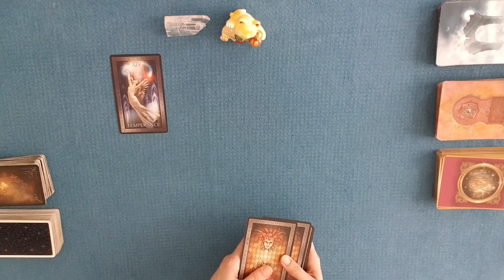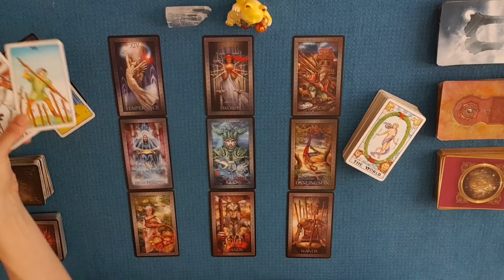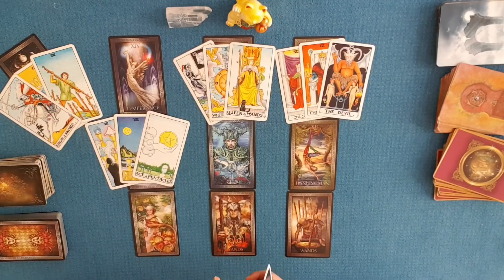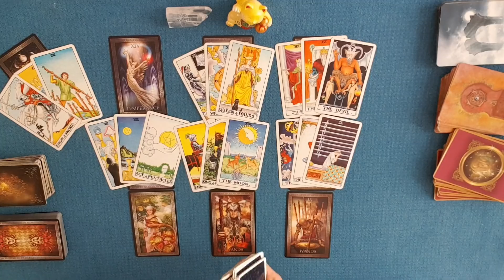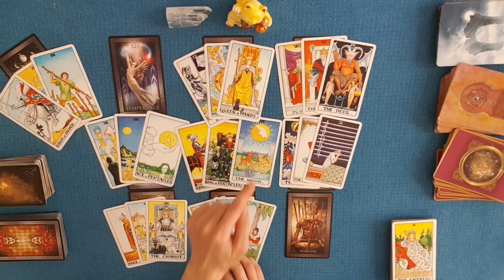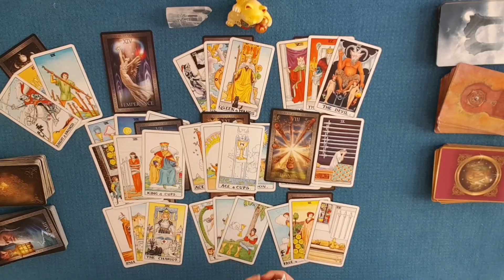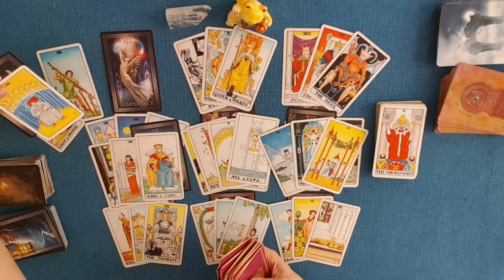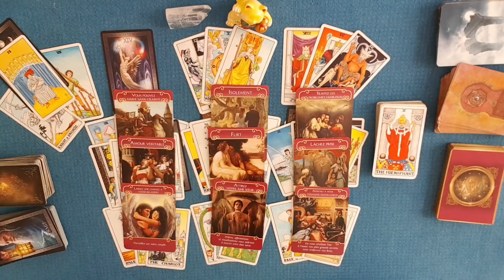Accepterez-vous cette nouvelle rencontre ?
Histoire d'amour du vendredi 19 juin 2020. Histoire d'amour : Accepterez-vous cette nouvelle rencontre ?
 Tirage général et sentimental des énergies. tarots & oracles. Horoscope.

NOUVEAU PROGRAMME DE LA CHAINE :

L’HEBDOMADAIRE : 2 tirages au choix diffusé le dimanche pour la semaine à venir